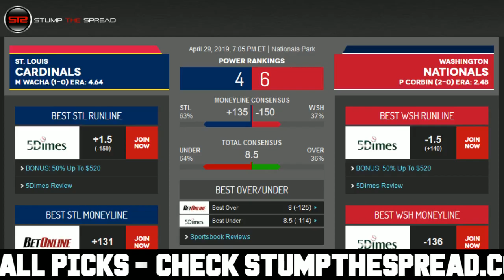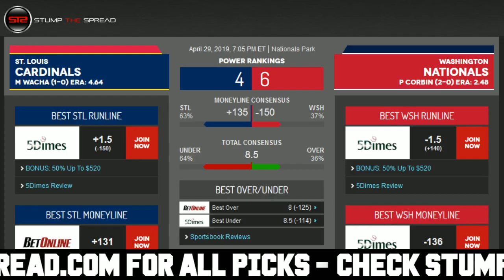4/29/19 Free MLB Picks of The Day - MLB Free Picks Today ATS Tonight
StumpTheSpread Link To More Picks - MLB FreePicks MLBPicks SportsBetting April 29th 2019 (4/29/19) Monday - Free MLB Picks for Today for Tonight.

Free MLB Pick: Saint Louis Cardinals vs. Washington Nationals

MLB Picks of the day - Monday April 29, 2019 - 4/29/2019 ats - against the spread predictions. For free and premium picks, parlays, predictions, against the spread, ats, today, tonight in the MLB, NCAAB, NCAAF, NFL, NHL, and NBA please check out